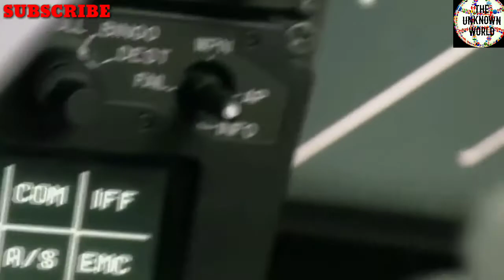রাফায়েল আসার ফলে ভারত-চিন সম্পর্কে কি প্রভাব পড়তে চলেছে..?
Watch!  Wonderful and Amazing videos